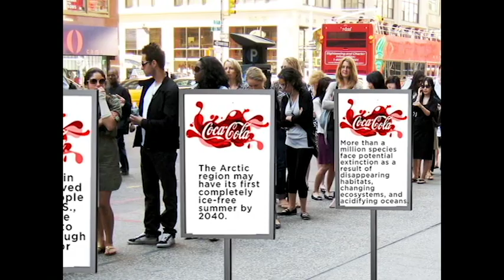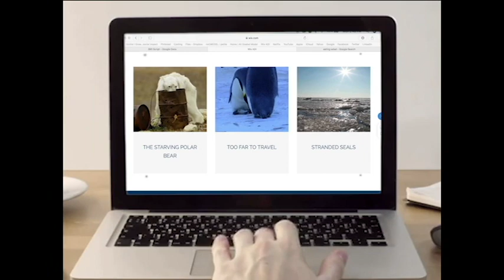Coca Cola Climate Change Case Study